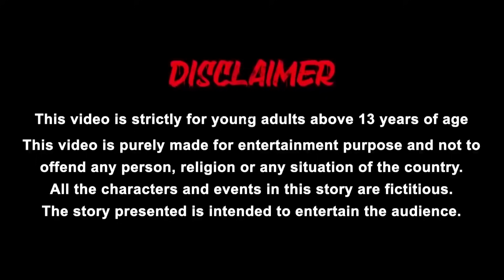மாமியார் மருமகளின்-ஜலேபி வணிகம் | Jalebi Seller | Tamil moral stories | Tamil kathaikal